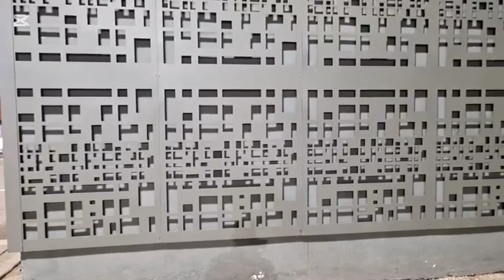نص.ب واحتيال بطريقة محترفة. حضيو راسكم شوفوا كيفاش تنصب على هد السيد باش ما يتنصبش عليكم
. لا تنسى .

. والأشتراك))

. وتفعيل زر التنبيهات ()

دعمك لنا يزيد من حماسنا . اشتراك . ولايك . ومشاركه «

التواصل فيس بوك :التواصل انستقرام : توصلوني 50.000 مشترك

وشكرا

es nuestro gran honor

الكركرات بوليساريو, جبهة الريف maroc nador rif selouane segangan#‏ الحفر بطط عاه بلادك خليك فدارك

‏nador rif alhoceima alhoceima_rif segangan‏ الناظور الريف الجالية_المغربية الجالية الحسيمة# الحسيمة_الريف فرانكفورت أمستردام دار_الكبداني ميضار تمسمان الدريوش العروي سلوان

‏honr# بروکسل

د)الريف# maroc nador rif selouane segangan#‏

مدينة Segangan‏#

# المغرب